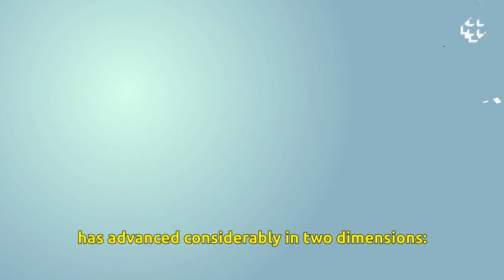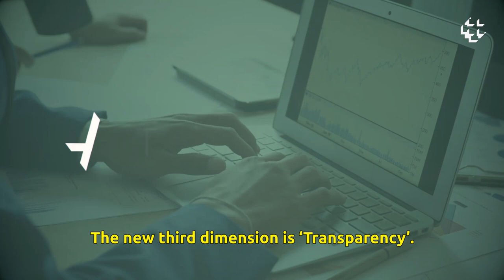Central Bank of Brazil - Agenda BC#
The Central Bank of Brazil (BCB) made relevant progress in its public work agenda since 2016. The video brings the presentation of  the renovated Agenda BC# by the BCB’s Governor, Roberto Campos Neto, highlighting its new three dimensions: Inclusion, Competitiveness and Transparency. In addition, the Agenda BC# revised the “financial education” initiative and kept it as its fourth dimension.